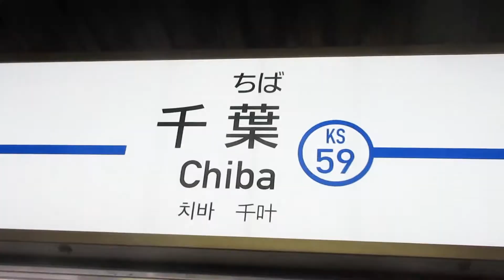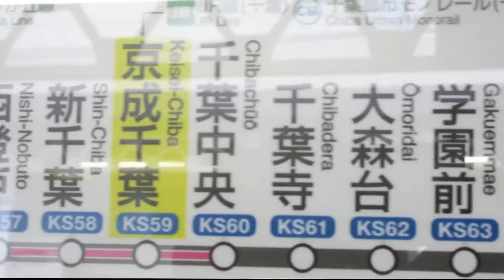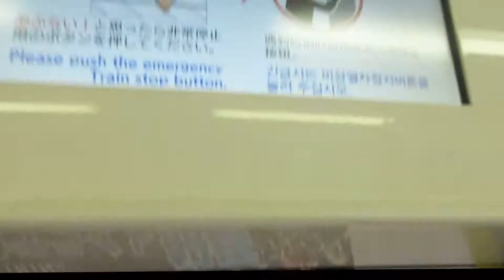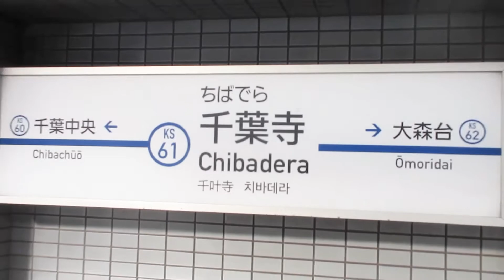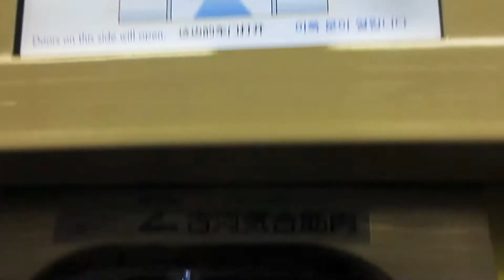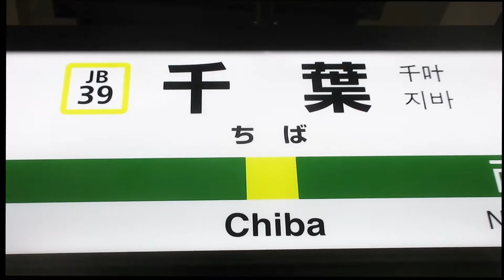京成電鉄千原線は単線 青葉の森公園で紅の世界 ふなっしー電車 Keisei Railway Chihara Line single track Park world of crimson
From Chiba Station, change to Keisei Line and head to Chibadera Station Single-line Funassyi train Aoba no Mori Park in the red world Saizeriya for a quick drink Choshi Electric Railway wet rice cracker　千葉駅から京成線へ乗換えて千葉寺駅へ　千原線は単線　ふなっしー電車　青葉の森公園で紅の世界　サイゼリヤでチョイ飲み　銚子電鉄濡れせんべい